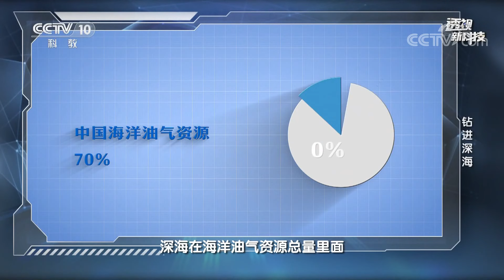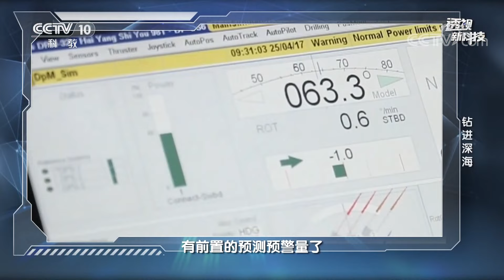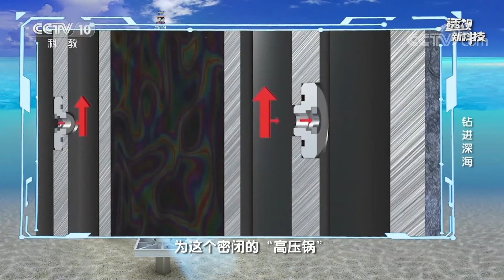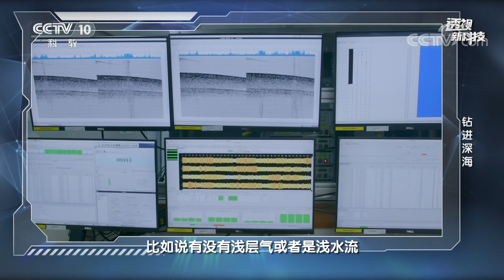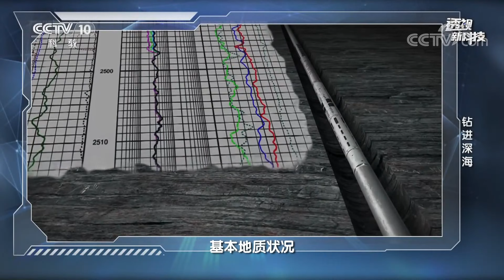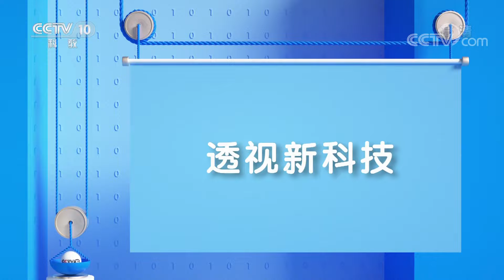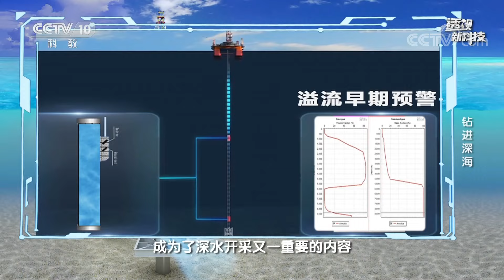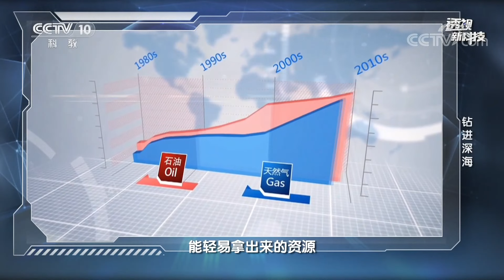我国突破水下2500米钻井技术！来看看如何在深水里钻探 20220508 |《透视新科技》CCTV科教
本期节目主要内容：人类通过钻探，对地球内部有了一些认知。我国是目前世界上拥有万米陆地深钻能力的国家之一。随着对海洋认识的不断深入，人类开始从陆地走向海洋，从浅海到深海，厚达上千米的海水将地层隔开，原有的钻探技术已经无法使用。近年来，我国的科研者通过自主创新，研发出新的钻探装备和技术，在南海水深2500多米的海底成功开钻。深海钻探的难度究竟在哪里？